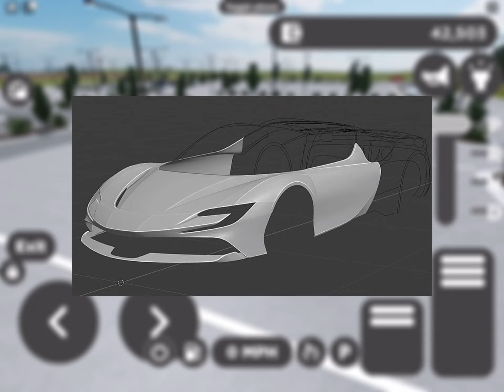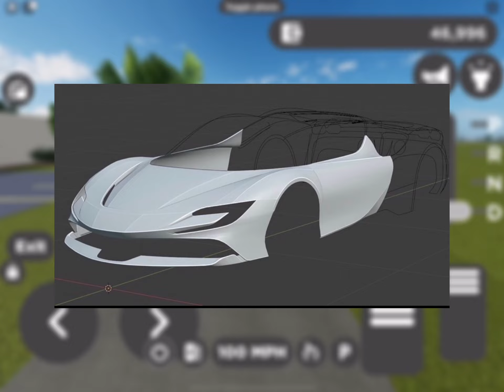CRAZY New UPDATE SOON! More *LEAKED* Cars/Features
If You Did End Up Enjoying The Video Consider Joining My Discord Server! Lets Grow As A Community!

What Is Greenville You Ask?
Greenville is a town and the city roleplay game based on the suburban area of Greenville, Wisconsin. Founded by milk74l8O, the game focuses on driving around and living life as a citizen of Greenville. The game is held under the group Greenville, Wisconsin.

PC Specs:
RTX 3060 TI
Core I7 11th
32GB RAM
2 TB SSD